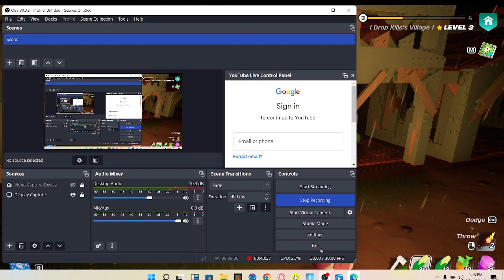PART2 LEGO FORTNITE